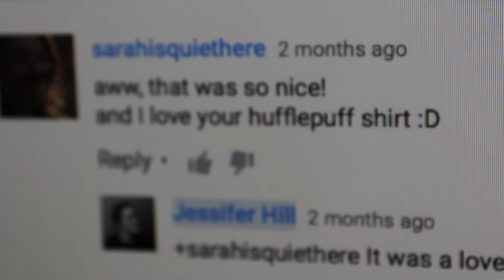VLOG 20 - THANK YOU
29/02/16 Have your say, with my YouTube survey